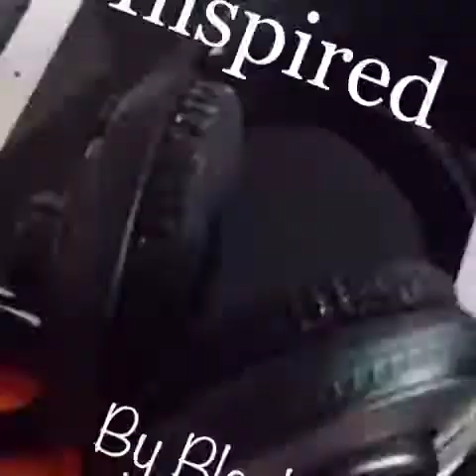Black Night Travel by BlackSci (instrumental)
Inspired in stores 10/27/19
Support Artists 🎶